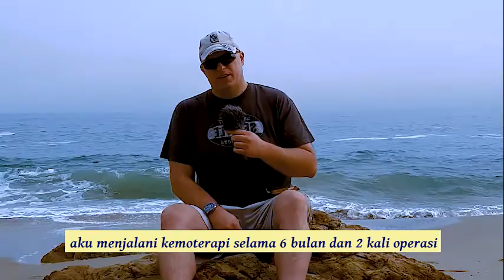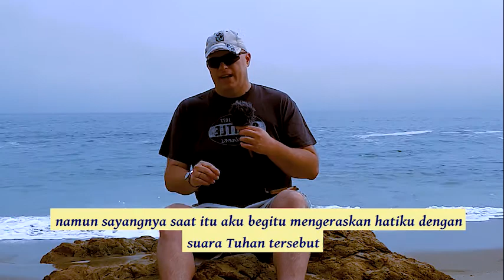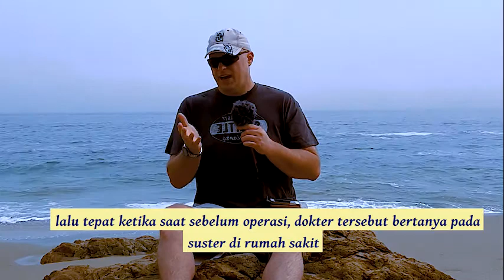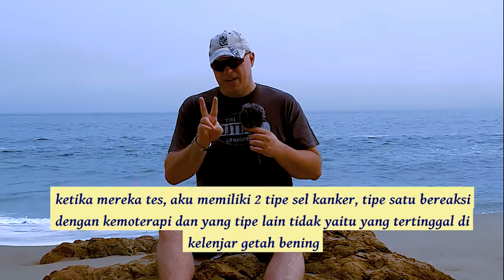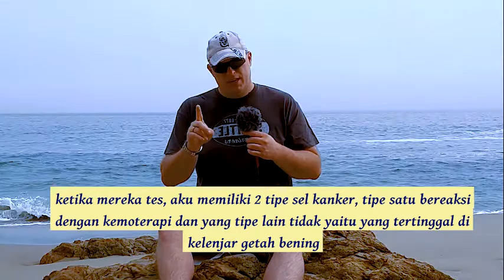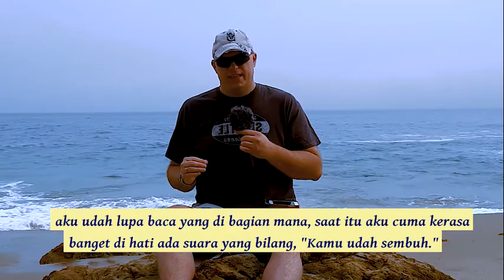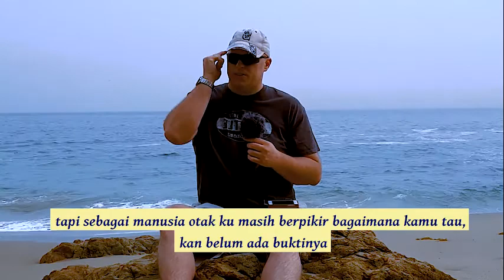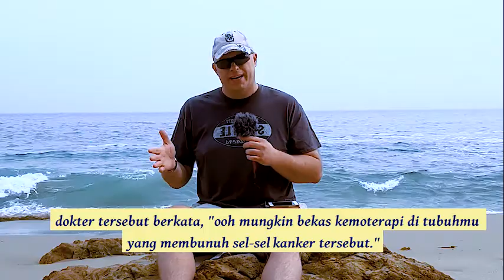(ENG) GOD HEALED ME FROM STAGE 4 CANCER l TUHAN SEMBUHKANKU DARI KANKER STADIUM 4 l CRY OUT #2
*English below*
Haloo rek, perkenalkan kami adalah Jocchan dan Yocchan. Saat ini kami tinggal di daerah Los Angeles. Kami adalah pasangan yang unik karena:

*Kami adalah pasangan campuran Amerika-Indonesia (Kota Malang)
*Kami memiliki perbedaan tinggi badan yang signifikan.
*Kami berdua suka hal-hal tentang Jepang.
*Kita berdua telah mengalami berbagai kasih karunia (mujizat) dari Tuhan.Kali ini Jocchan mau share cerita masa lalunya bagaimana dia sempat menderita kanker stadium 4 dan bagaimana Tuhan menyembuhkan dia. Semua kemuliaan bagi TUHAN :D

Hi guys, we are Jocchan and Yocchan. Currently, we live in around Los Angeles. In our opinion, we are unique couple lol because...*We are mixed American-Indonesian couple.*We love Japanese related things.*We have experienced various GOD's miracles.

In this video, Jocchan shares his testimony how he got stage 4 cancer and how GOD healed him. All glory to GOD :D